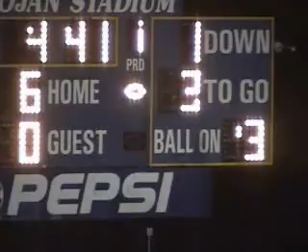Garner Bowl 2-6 2007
Garner Bowl